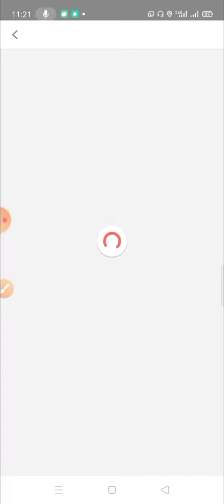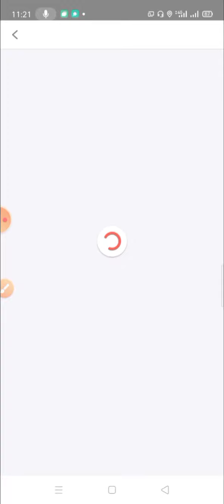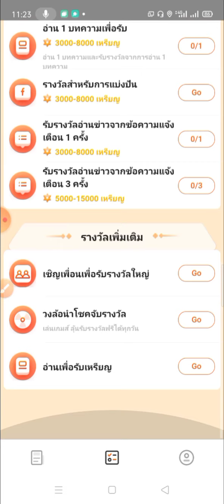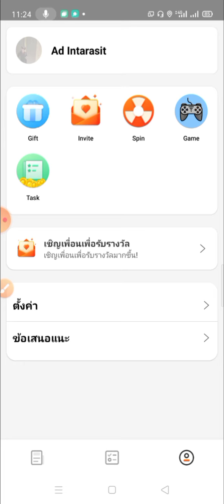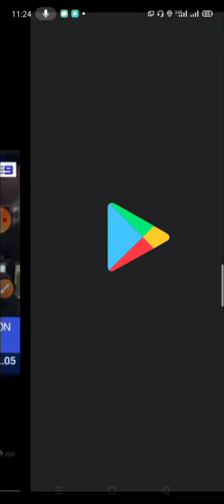แอพหาเงินมาใหม่! ถอนได้จริง เข้า Promtpay TrueWallet และเติมเงินมือถือ ถอนขั้นต่ำ 10฿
แอพ Go daily
รหัสโคด : SSS52R